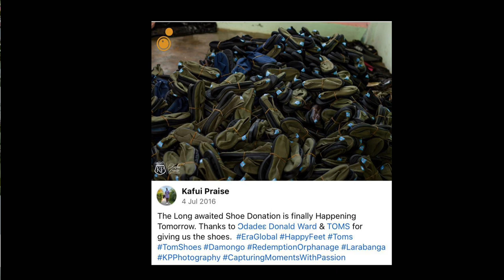Ghana's Top 5 Women Film Makers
Meet Kafui Praise Ghana's Top 5 Female Film Makers. Kafui Praise is a well known name in the videography and photography industry in Ghana.

She is in the list of Ghana's top 5 female film makers in Ghana.

She sat down with @Just4womenafrica  telling us how she got start and what it means to be in an industry dominated by men.

Guest
Kafui Praise – Photography & Videography